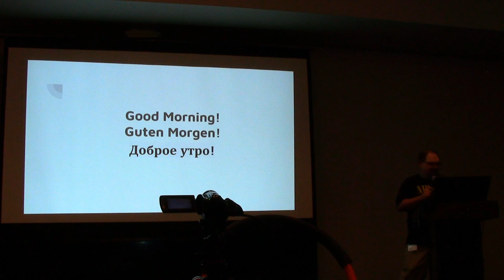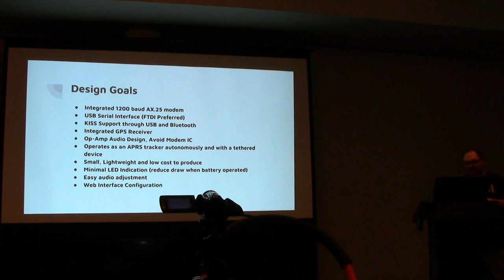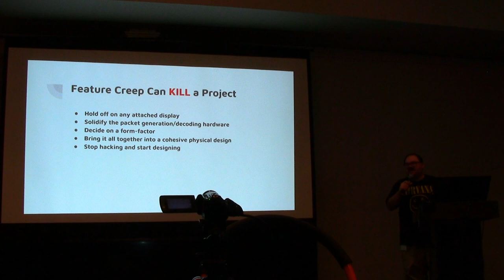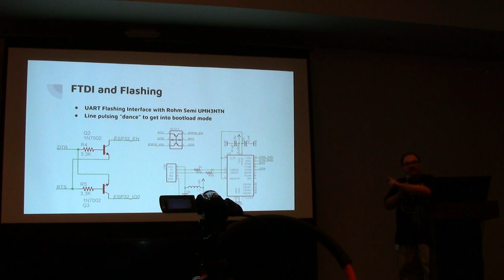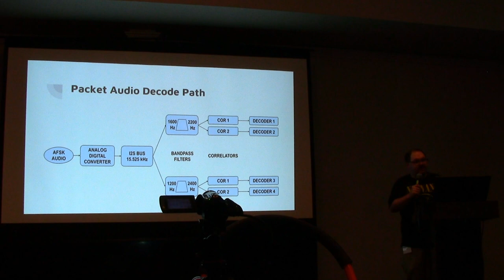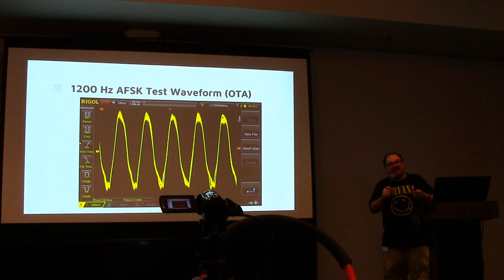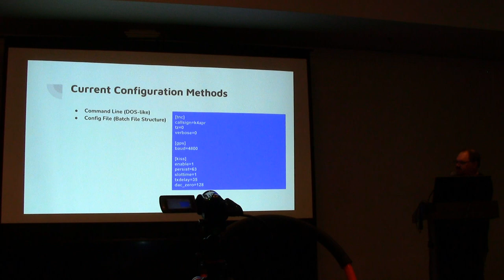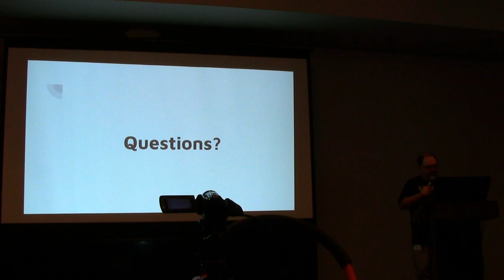TAPR DCC 2022 Talk - ESP32 APRS Tracker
This is my talk at the 2022 TAPR Digital Communications Conference on development of an ESP32 based APRS Tracker.